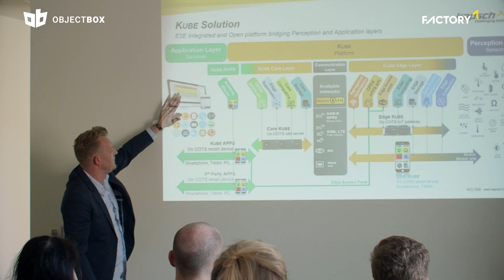IIoT Edge Railway Solution - Smart Mobility Case Study with Kapsch and ObjectBox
ObjectBox collaborated with Kapsch on a Smart Mobility PoC in the railway setting. The project brought together ObjectBox' database and sychronization technology with the Kapsch IIoT Edge solution for railway operators.